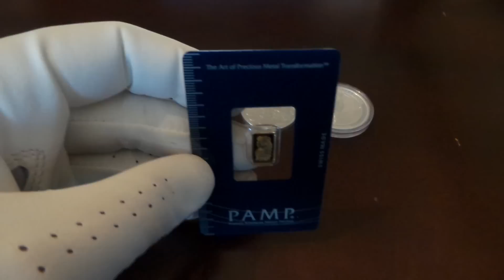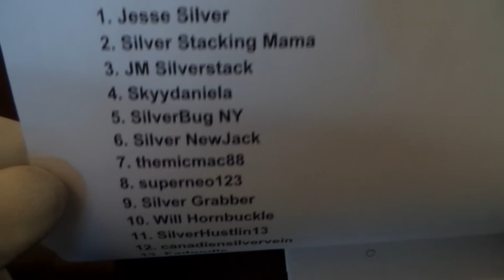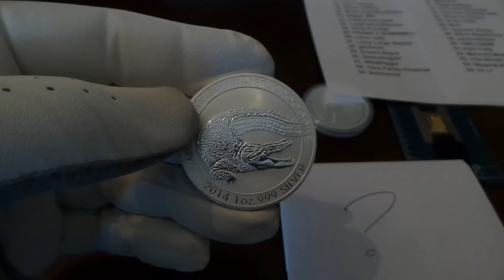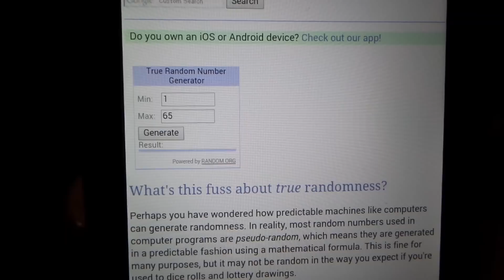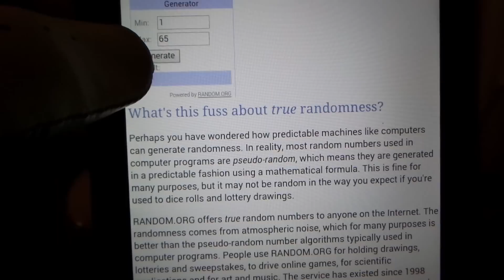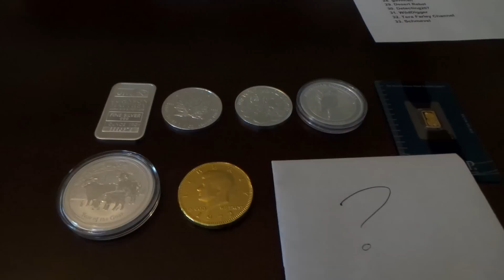1100 Subscriber Silver and Gold Shoutout Contest! Winners!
This rounds up my contest weekend!

Thank you for making it a memorable experience!

Start Stacking!
Keep Stacking!
Keep Cost Averaging!
Keep Learning!